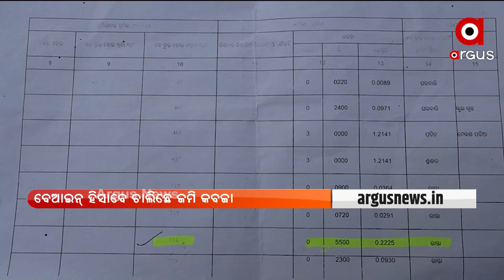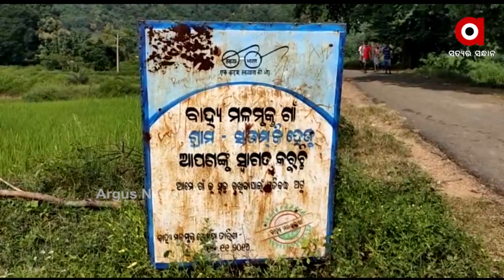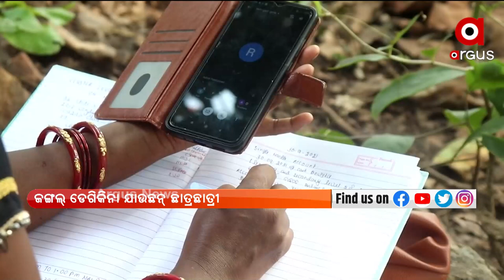NUAKHAI EXPRESS@ 5PM | 11 OCT 2021 | ARGUS NEWS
+ କୋଭିଡ୍ ଟୀକା ନିଅ

+ ଫେର୍ ରାଉରକେଲାନେ ଲଜ୍ୟା

+ ମହୁମାଛି କାମଡିବାର୍ ନୁ ବାପ, ଝି ର୍ ମରନ୍

+ ଆଦିବାସୀ ଇଲାକାନେ ନେଟଓ୍ବର୍କ ଦୁଃଖ୍

+ ମିଲ୍ ମାଲିକକଁର୍ ଦାଦାଗିରି

+ ବଣାଇନେ ବେଆଇନ୍ ଗଛକାଟ୍ କେ ନେଇକିନା ସରକାରଙ୍କୁ କୋର୍ଟଙ୍କର୍ ତାଗିଦ୍